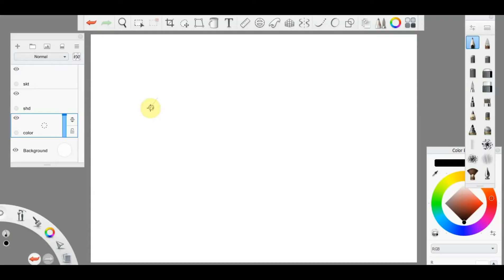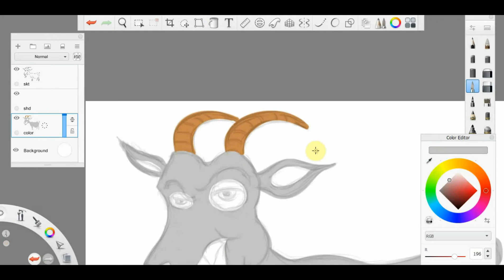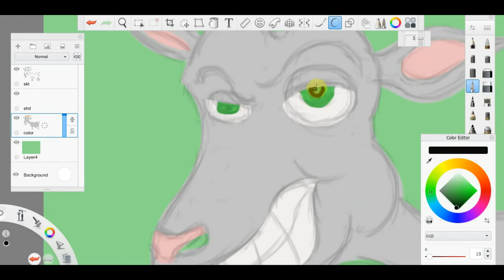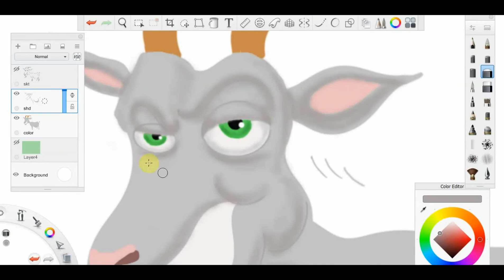Naughty goat / speed painting / sketchbook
In this video I have made a funny cartoon speed painting about a naughty goat.